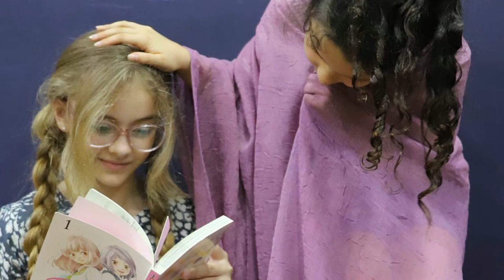Temporada de Teatro 2019: Justina, a vó justa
Curso Livre de Teatro - alunos do 4º e do 5º ano EF
Colégio Emilie de Villeneuve